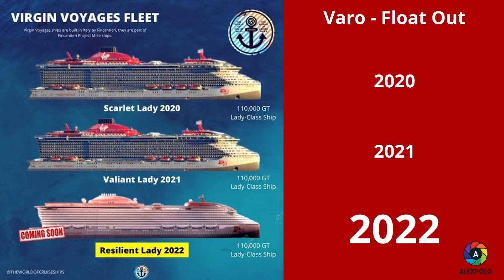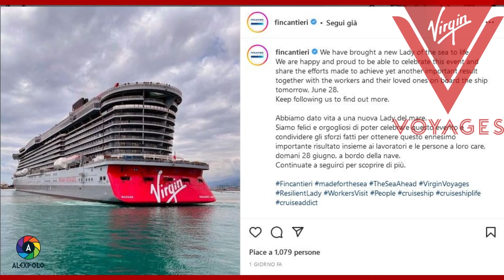Virgin Cruise Ship RESILIENT LADY - Cabins & Suites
Resilient Lady è la nuova nave da crociera prodotta da Fincantieri per la Virgin Cruises, l'unità sarà pronta per la navigazione per la fine dell'anno 2022, insieme alle gemelle Scarlet Lady e Valiant Lady farà parte della nuova flotta di navi da crociera per adulti.
Nel video viene presentata un tour delle cabine e suites a bordo.

Resilient Lady it's the new cruise ship of Virgin cruise, realized by fincantieri in the Genova Sestri shipyard, ready for the end of 2022, with sisters ship Scarlet Lady and Valiant Lady, will be part of the new Virgin fleet, cruise only for adult.
In this video you can see cabins and suites, on board.